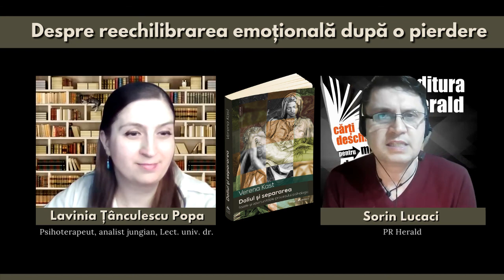Lavinia Țânculescu Popa - Reechilibrarea emoțională după o pierdere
Lavinia Tanculescu Popa (psihoterapeut, analist jungian, lector. univ. dr.) și Sorin Lucaci (PR Herald) au vorbit astăzi despre pierdere și felul în care putem gestiona suferința și emoțiile în perioade dificile.

📖 „Doliul și separarea: fazele și oportunitățile procesului psihologic, Verena Kast, colecția Jungiana

Prin această fenomenală lucrare, Verena Kast, renumit psihoterapeut de orientare jungiană, a reușit să readucă jelirea, travaliul de doliu, pe făgașul normal al vieții noastre psihice, pentru a-și urma cursul natural. Dintr-un proces ambiguu și extrem de dureros, care ne zdruncină existența și întreaga concepție despre noi, lume și viață, autoarea construiește pas cu pas o cale către eliberarea din închisoarea încremenirii în suferința pierderii, către realizarea de sine mai înaltă, către împăcarea cu viața, dar și cu moartea.